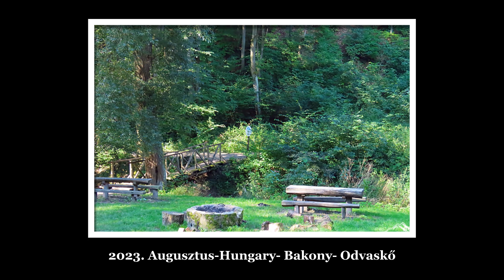2023-Augusztus - Hungary- Bakony - Odvaskő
Fotók: ZIRC ÉS A BAKONY /KaufmanFerenc/